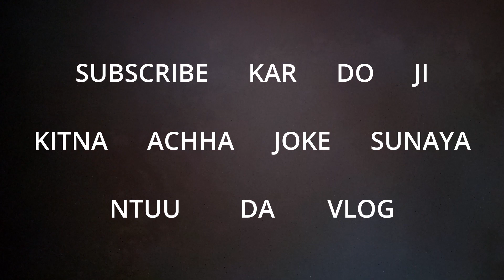Sweet dost ka superannuation with Party|| Tajmahal Ghaziabad mein Kyun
Party toh Banti hai. Good news and good news